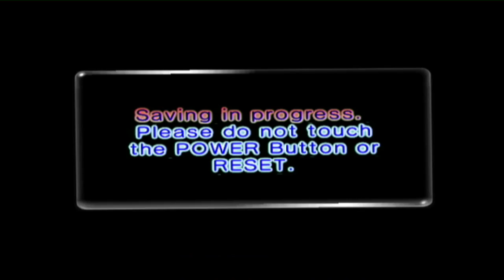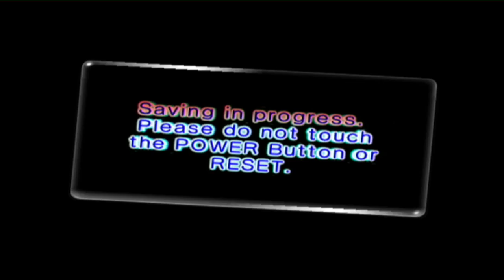Let's Play Pikmin 2 - Aflevering 32 - Bovengrondse Rotzooi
Voor de laatste wereld ligt er wel veel troep dat als "treasure" wordt beschouwd